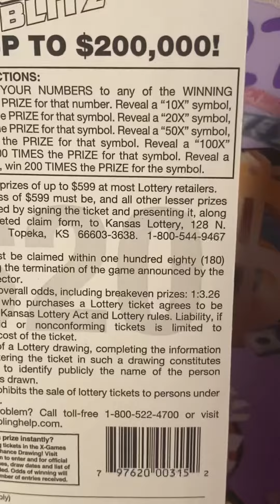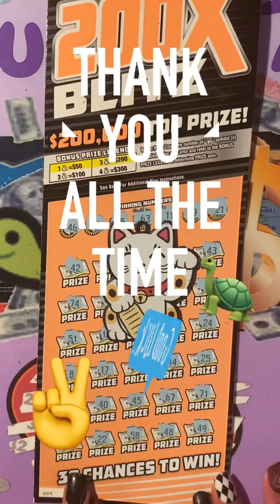Happy Friday Have a great day and GoodLuck🐢($20Session) 200XBlitz